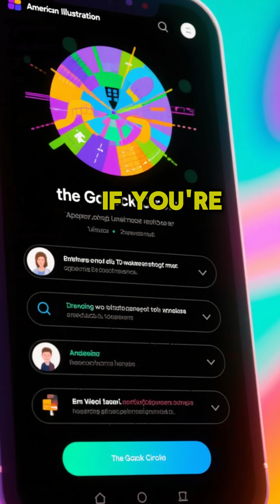The Goseck Circle